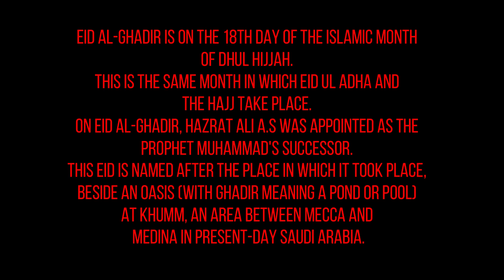Eid e Ghadeer Celebration | TUMS Dormitory | Tehran University of Medical Sciences | July 2021